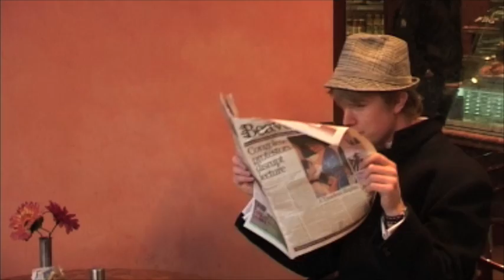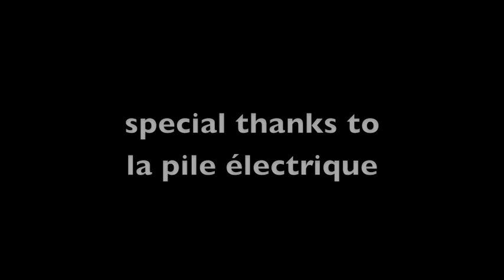The Man Who Stalked Too much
Film made for RAG week, in association with Loose TV. Theme "A gift"
Plot: Greg is a lonely man walking in the streets of London. He isn't your typical lad, but one who wears an umbrella and a big black coat when the sun is shining. One day, the tall blond guy stops in front of a coffee shop, only to see a beautiful waitress called Nathalie. It's love at first sight, and Greg is determined to win her heart...Unfortunately, he doesn't handle these situations well and appears more like a stalker than a romantic...One night, Nat is heading home but realises someone is following her. Hopefully, a friend calls and reassures her. She tries to accelerate but finds herself in a creepy street. A mad man is dancing with a shower cap on. Frightened, she tries to escape, even though Greg is still following her. At one point, he tries to speak to her, but she punches him...poor guy! Her "attacker" was actually only trying to give her a flower...